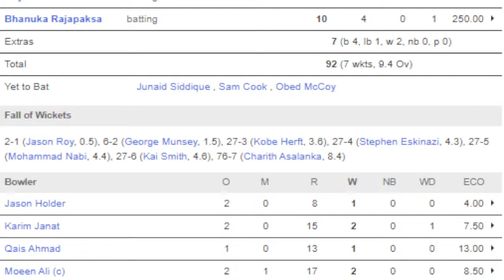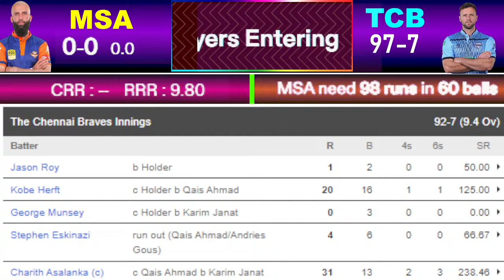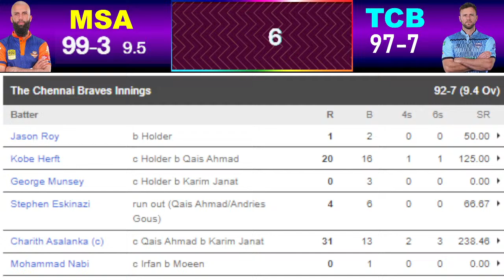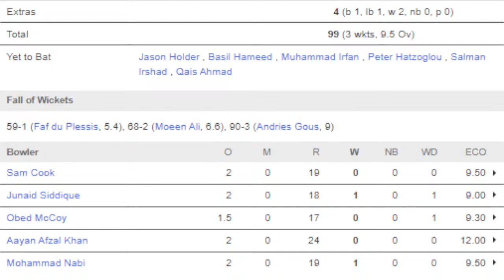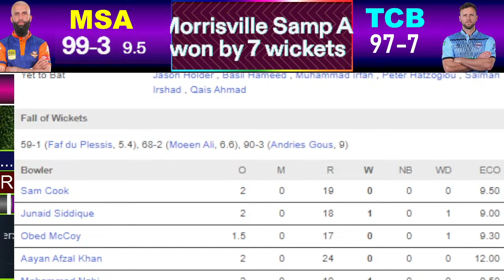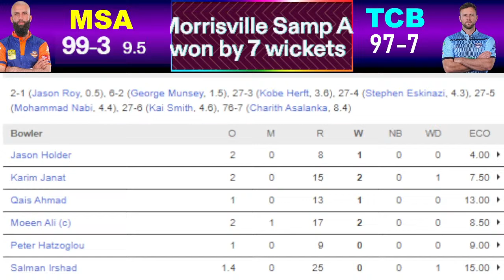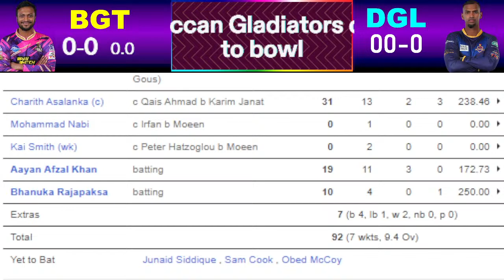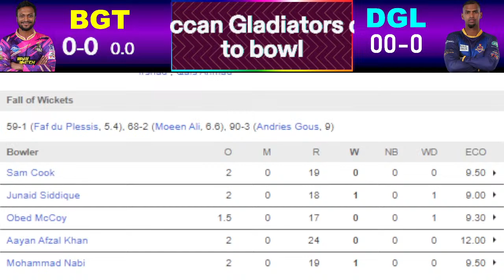🔴T10 2023 Live I চেন্নাই ব্রেভস বনাম মরিসভিল স্যাম্প আর্মি ৭ম ম্যাচ লাইভ | CHB vs MSA Live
Morrisville Samp Army Squad: Andries Gous(w), Faf du Plessis, Moeen Ali(c), Ibrahim Zadran, Karim Janat, Jason Holder, Najibullah Zadran, Basil Hameed, Qais Ahmad, Peter Hatzoglou, Salman Irshad, Mohammad Irfan, Obus Pienaar, George Garton, Bas de Leede, Ansh Tandon, Monank Patel, Maheesh Theekshana, Dewald Brevis

The Chennai Braves Squad: Jason Roy, Kobe Herft, George Munsey, Stephen Eskinazi, Charith Asalanka(c), Mohammad Nabi, Kai Smith(w), Aayan Afzal Khan, Junaid Siddique, Sam Cook, Obed McCoy, Imran Tahir, Bhanuka Rajapaksa, Hasan Ali, Vriitya Aravind